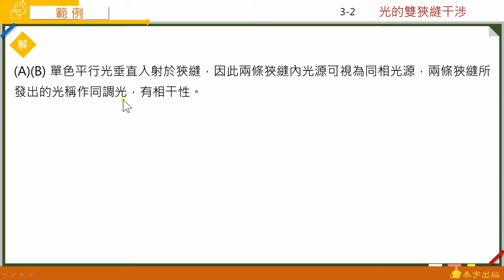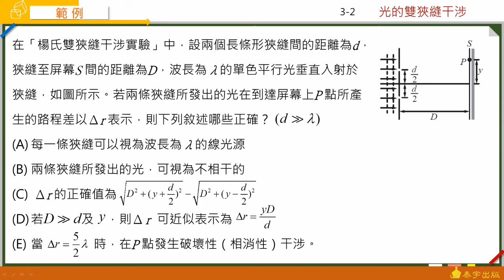選修物理（三）課堂講義 3-2類題2